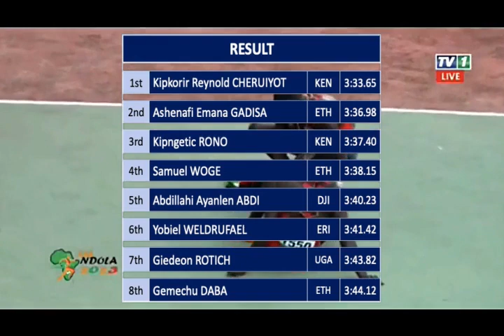Reynold Kipkorir Cheruiyot - 2023 African U18&U20 Championships, Ndola - 1500m Men U20 Final 3:33.65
2023 April 30 CAA U18&U20 Championships, Ndola (Zambia)

Reynold Kipkorir Cheruiyot (Kenya) won the African U20 1500m title in Ndola, Zambia, in a world class time of 3:33.65sec, taking in consideration that Ndola is at an elevation of 1300m. He improved on his PB set in 2022 of 3:34.02.

RESULT:

1.    Reynold Kipkorir CHERUIYOT        KEN   3:33.65
2.    Ashenafi Emana GADISA               ETH   3:36.98
3.    Kipngetic RONO                               KEN   3:37.40
4.    Samuel WOGE                                  ETH   3:38.15
5.    Abdillahi Ayanlen ABDI                   DJI     3:40.23
6.    Yobiel WELDRUFAEL                      ERI      3:41.42
7.    Giedeon ROTICH                             UGA   3:43.82
8.    Gemechu DABA                              ETH    3:44.12
9.    Johannes MOREPE                         RSA   3:44.30
10.  Rafik GUENDOUZ                            ALG   3:47.92
11.  Elalaoui OUSSAMA                         MAR  3:50.14
12.  Jeff MULONGO                               ZAM   3:53.04
13.  Samuel MBASO                              ZAM   3:55.41
14.  Thapelo GALEBOE                         BOT    3:57.74
15.  Andrew NDLOVU                            ZIM     4:04.48
16.  Abraham KALUBA                          ZAM   4:04.72
17.  Willian da Luz DOS SANTOS         CPV   4:28.61